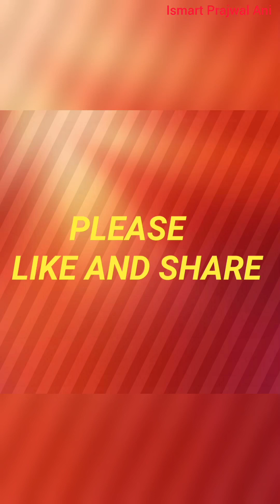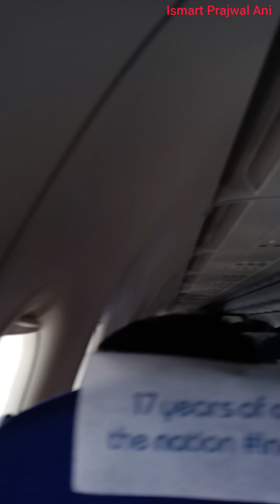FlightTake Off KG Airport Blr - FlightLanding Kolkata NetajiSubhashChandraBose International Airport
YOUR QUARIES-
Background music

Credits:

General_One.mp3